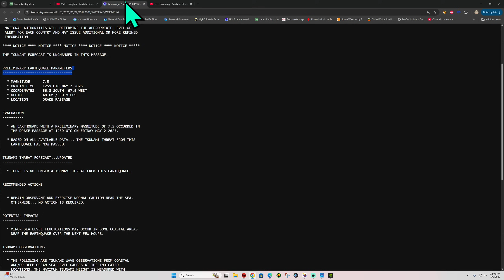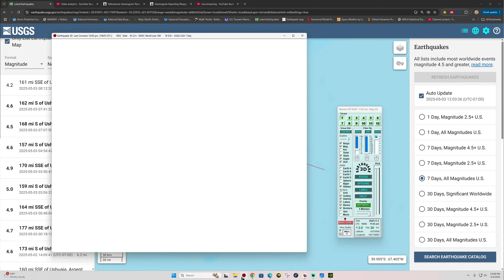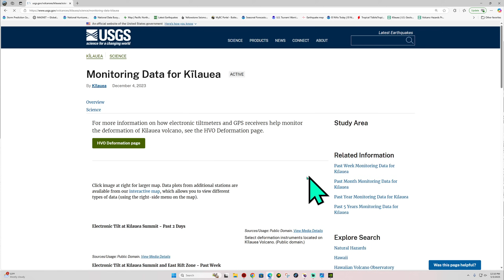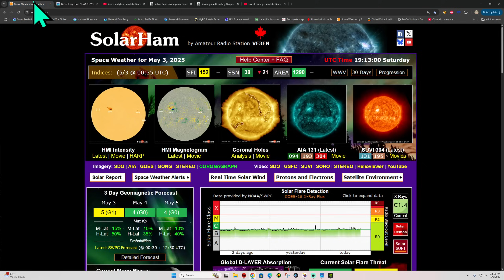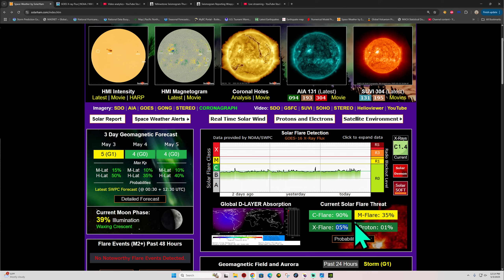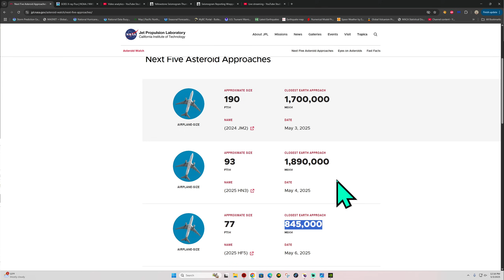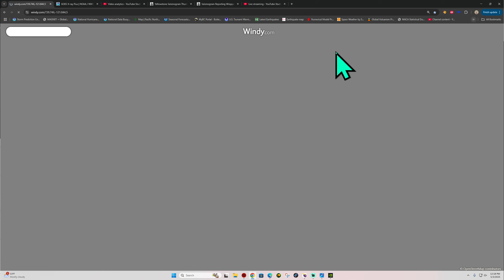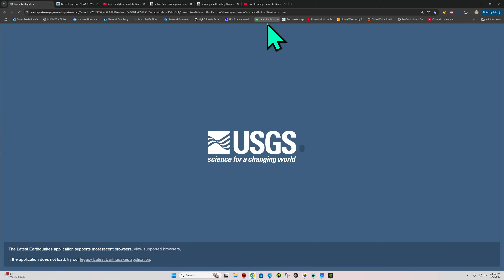6.0 Earthquake Indonesia Region. 4.0 EQ Gulf of California. Saturday 5/3/2025